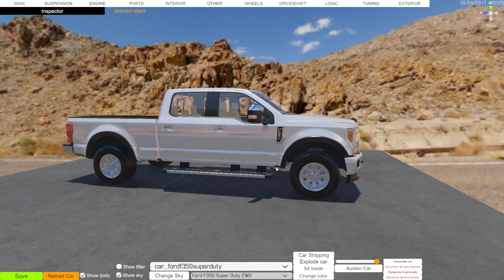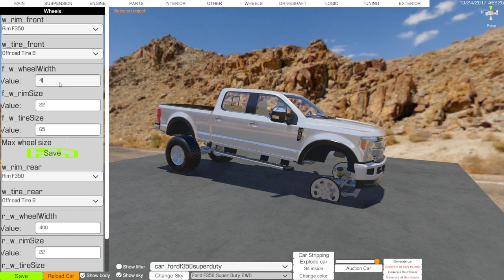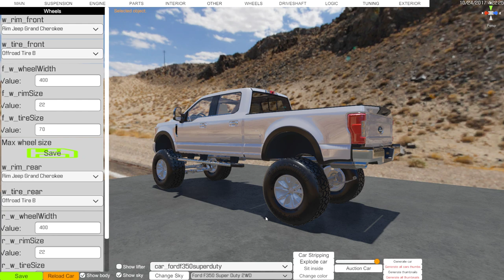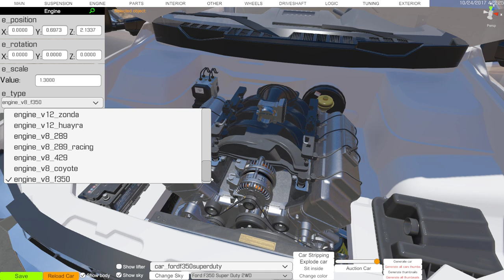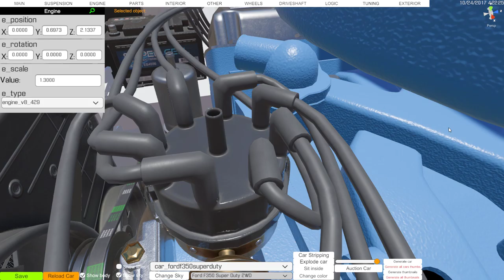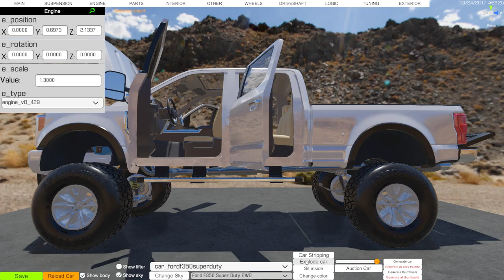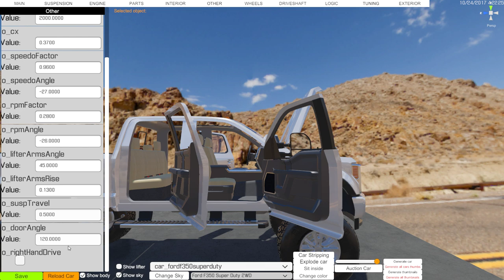Car Mechanic Simulator 2018 How to lift your trucks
This is just a short video on how to lift your trucks. Very easy to do so. Let me know if you need me to explain more in depth. Enjoy.